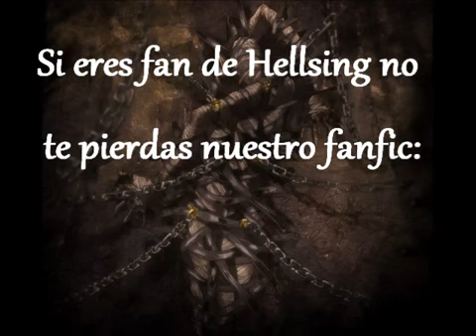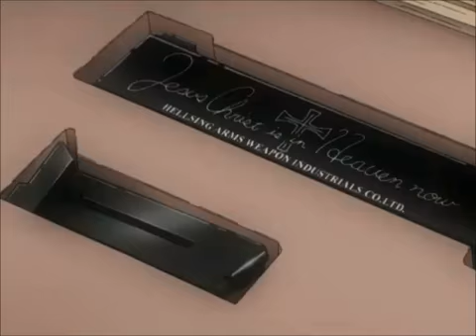Hellsing cap 5 sub español completo